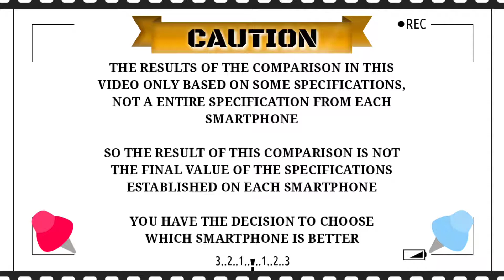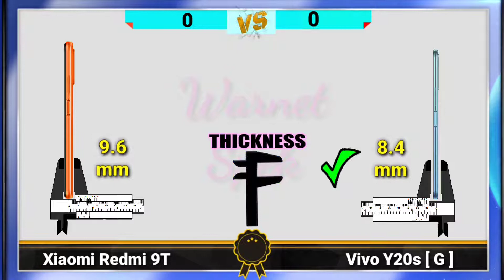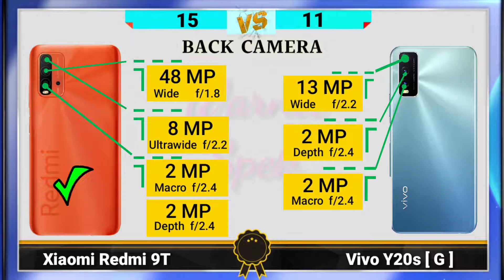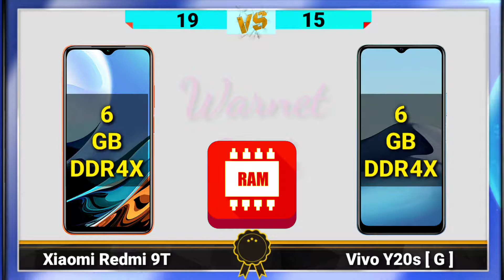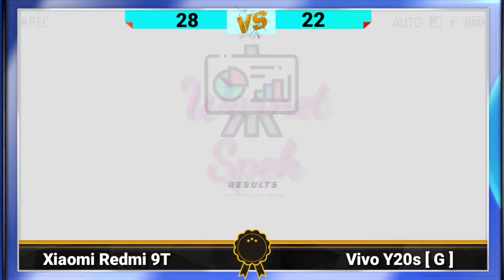Xiaomi Redmi 9T VS Vivo Y20s [ G ] || COMPARE SMARTPHONE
Salam,
WARNET SPEK